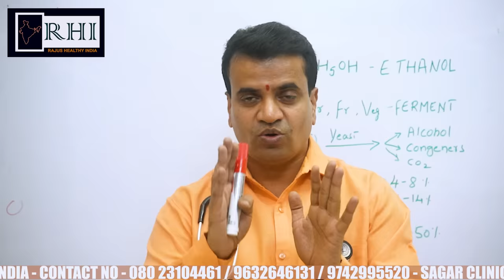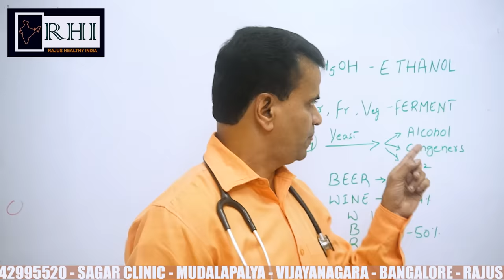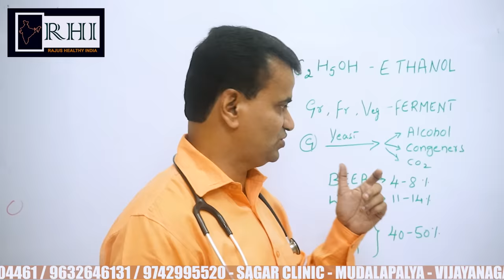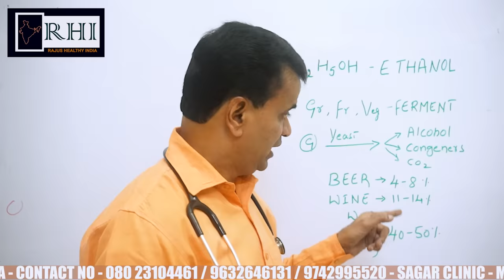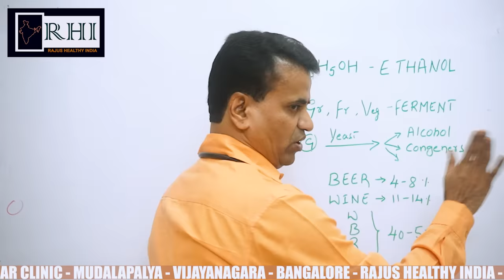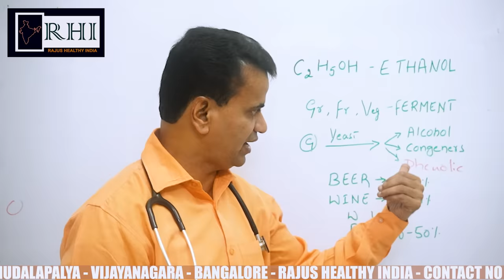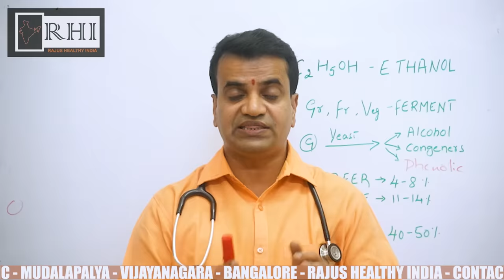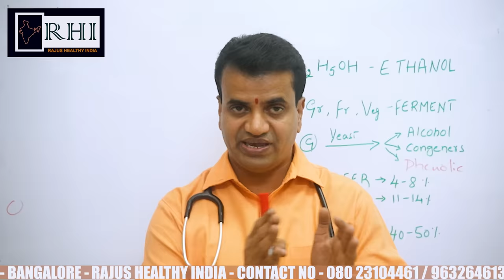ವಿಸ್ಕಿ , ಬ್ರಾಂದಿ , ವೈನ್ , ಬಿಯರ್ , ರಮ್ ಇಷ್ಟರಲ್ಲಿ ಯಾವುದು ಆರೋಗ್ಯಕರ | RAJUS HEALTHY INDIA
ವಿಸ್ಕಿ , ಬ್ರಾಂದಿ , ವೈನ್ , ಬಿಯರ್ , ರಮ್ ಇಷ್ಟರಲ್ಲಿ ಯಾವುದು ಆರೋಗ್ಯಕರ ..?